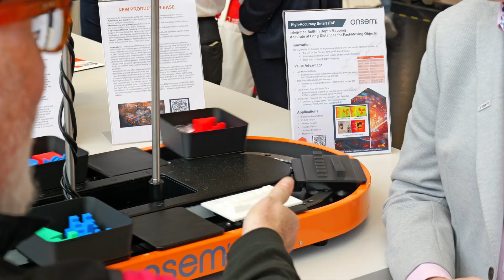onsemi’s New iToF Tech Sees Through Objects!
In this exclusive interview, we explore onsemi’s Smart Indirect Time-of-Flight (iToF) depth mapping sensors and how they eliminate the need for costly stereo camera setups or conveyor stoppages.

What You’ll Learn in This Video:
✔ How real-time depth sensing improves asset tracking & machine vision
✔ Why traditional solutions (like stereo cameras) are expensive & inefficient
✔ How ON Semi’s on-chip depth processing simplifies integration
✔ Different ways you can evaluate and implement this game-changing technology